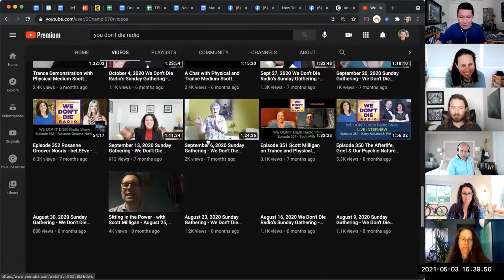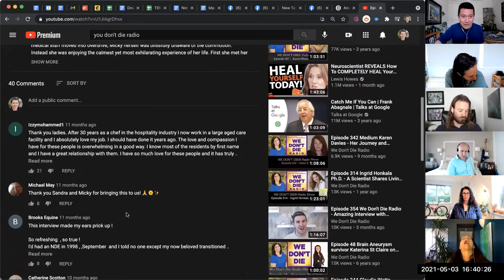podcast marketing? idea: turn it into Youtube videos...